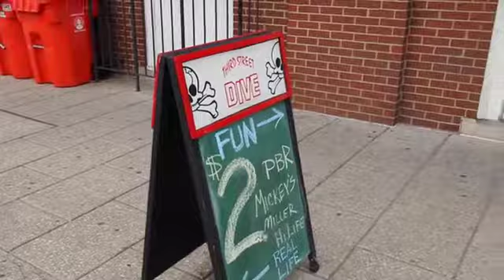Alumni Spotlight: Ricardo Barcenas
Ricardo Barcenas is one of the stars of our current commercial! Ricardo earned not one, not two, but three degrees from The Graduate School at Sullivan University: his MBA, a Master of Science in Managing Information Technology, and a master's in Management. Between his job with the U.S. Army and owning his own business, Third Street Dive, Ricardo uses the knowledge he obtained from his degrees on a daily basis. For more, visit sullivan.edu.